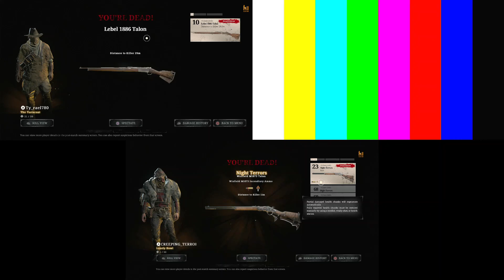HUNT: Showdown Wizards Spooky Season Episode 10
May the darkness bind you